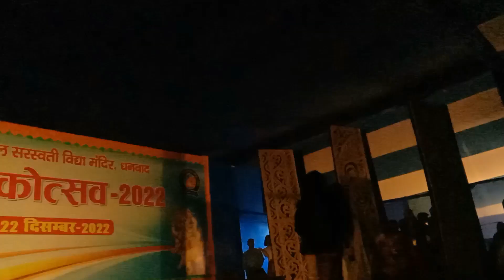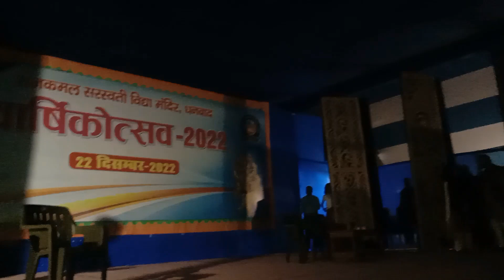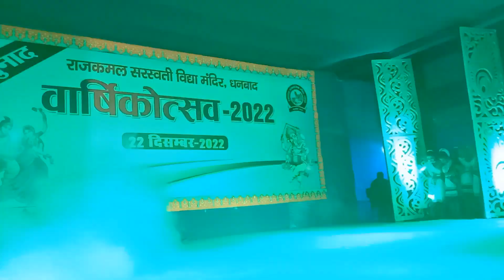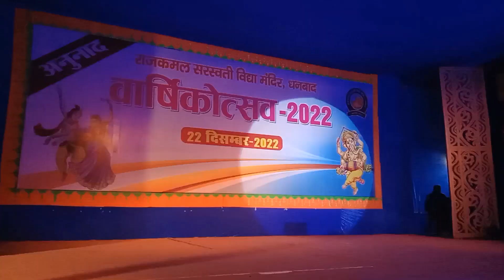rajkamal "म्हारा हरियाणा हरा-भरा हरियाणा"से लेकर सोशल मीडिया एडिक्शन,फागुनार पशुआ से गूंजा मंच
"We all love our school teacher by heart "
THANKS FOR YOUR LOVE .
RSVM teacher...
Teacher motivational
Teacher like friend
Teacher like parents
Teacher all about a student life of Rajkamalian
"EAST AND WEST RAJKAMALIAN TEACHER IS BEST"
schoolmemories Rajkamalsaraswati One of the best school in dhanbad RSVM 😘😘
Hello Guys
Why Did I Go To School After Long Time
Rajkamal Saraswati vidya mandir
Description
Wisdom comes with years but knowledge comes bit by bit through laborious search and other many a weary step. RSVM strives to impart thoughtful and up to date quality education with a view to equipping the students to face the challenges around them and cope up with the fast changing and highly competitive scenario. Our objective is directed towards improving the course curriculum given by CBSE and providing students with continuous interaction with innovative and new ideas of our highly qualified teachers. We believe that a sound foundation in our own socio cultural values is necessary to produce disciplined, educated and good citizens for our motherland. We therefore aim at the development of a total personality by instilling in them the ethical and spiritual values in our students.
# rsvm # school fair well 👌
Top 10 Schools in Dhanbad.🔥JHARKHAND🔥 Best School in Dhanbad, Jharkhand. 🔥🔥
raj kamal inspection video
RAJKAMAL SARASWATI VEDIYA MANDIR , DHANBAD KA BUSINESS TARIKA EDUCATION P
RAJKAMAL school moment
BEST SCHOOL IN DHANBAD 🌹 RAJKAMAL SARASWATI VIDYA MANDIR 🌹🌹
ANNUAL SPORTS 🥇🥈🥉IN OUR SCHOOL ,RSVM, IN (DHANBAD) || FULL INJOY WITH FRIEND ||
Rajkamal Saraswati Vidya Mandir Dhanbad| Why Did I Go To School After Long Time| Dekhte Jao |Dhanbad
Solo dance performance by a student of rsvm dhanbad || Teacher's day 2022
सीबीएसई 12वीं की परीक्षा में राजकमल के छात्रों का उम्दा प्रदर्शन, प्रिंसिपल ने दी शुभकामनाएं
Rajkamal Saraswati Vidya Mandir school#Dhanbad#Shorts
सीबीएसई12वीं में,धनबाद के राजकमल स्कूल के कृष्णांशु और वैष्णवी विज्ञान संकाय में बने जिला टॉपर
Visiting my school after long time (RAJKAMAL SARASWATI VIDYA MANDIR)
धनबाद के टॉप 10 स्कूल्स !! | top 10 schools | dhanbad | jharkhand | sanjeev mishra | 2019 video |
Back to School || Emotion in 90 second || Rajkamal saraswati vidya mandir || IIT ISM
Top 10 schools in Dhanbad 2022/ Dhanbad ke top schools/schools in Dhanbad jharkhand
76th Independence Day Celebration 2022 Azadi Ka Amrit Mahotsav
Rajkamal saraswati Vidya Mandir Dhanbad
RAJKAMAL SARASWATI VIDYA MANDIR SCHOOL, DHANBAD#JHARKHAND FAREWELL 2020 😘😘
Dance
Anjani Sir Mimicry RSVM
RAJKAMAL SVM, DHANBAD
Prabhat Pheri under Azadi Ka Amrit Mahotsav 2022
TEACHER'S OF RSVM DHANBAD RAJKAMALIAN .
जिले मे दसवीं और बारहवीं के लिए खुले स्कूल,राजकमल स्कूल मे ऑफ लाइन परिक्षा से हुई शुरुआत
RAJKAMAL SARASWATI VIDYA MANDIR SCHOOL VLOG WO DIN BHI KYA DIN THE CREATING MEMORIES SCHOOLTOUR 2022
Old School After 8 Years | Rajkamal School dhanbad |
Annual Function 2019 | Rajkamal School Memories | Stage program |
Rajkamal Saraswati Vidya Mandir Dhanbad 2k14-2k16 batch Science
Rajkamal Saraswati Vidya Mandir|| Dhanbad|| School View||
Found my RSVM dhanbad school diary